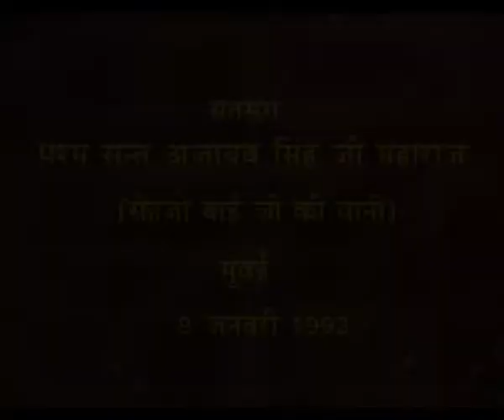Satsang by Sant Ajaib Singh Ji on 9th January 1993 at Bombay